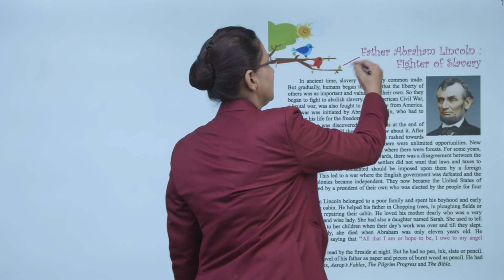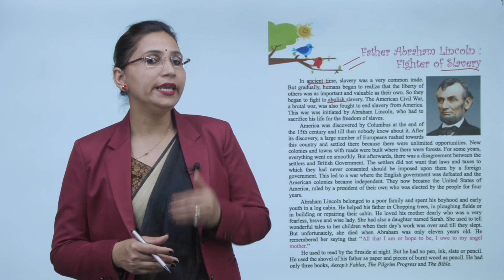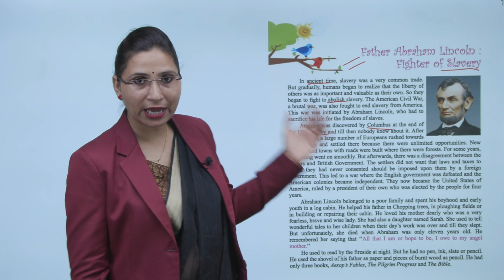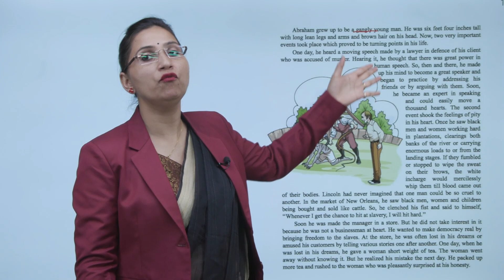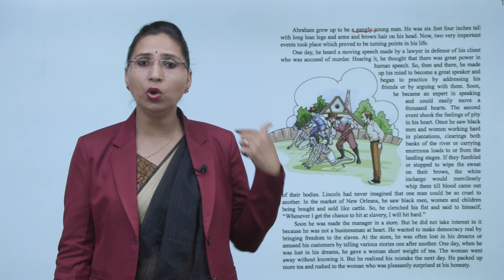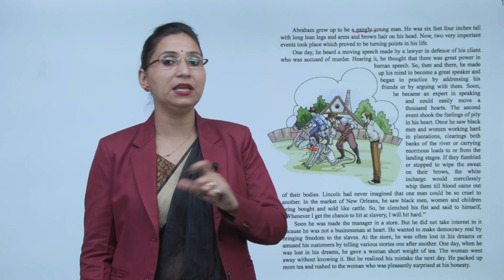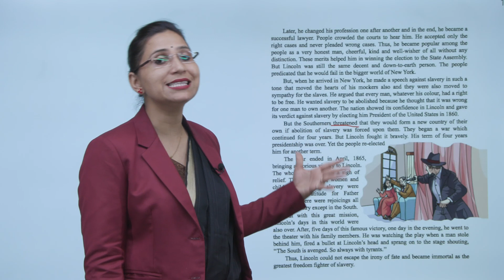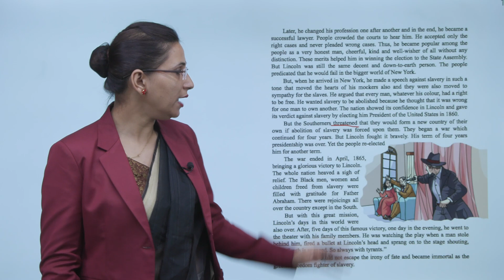Ch 17 | VUP | Smart English | Class 6 | Father Abraham Lincoln : Fighter Of Slavery | For children